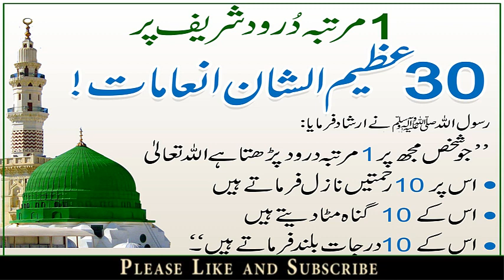Sunan Nisai Shareef Hadees no || 1296 || سنن نسائی شریف حدیث نمبر